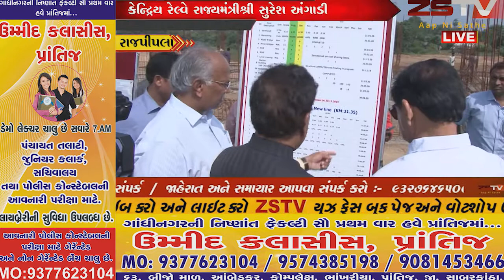કેન્દ્રિય રેલ્વે રાજ્યમંત્રી સુરેશ અંગાડીએ આજે નર્મદા જિલ્લાના ગરૂડેશ્વર તાલુકાના